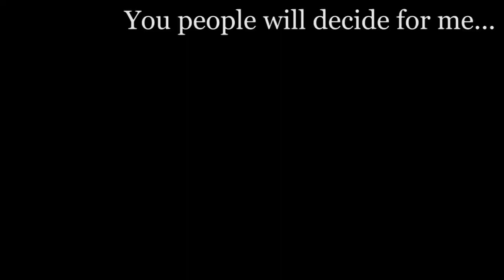Log #3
Rilmb. Hvv blf gdl hllm.

...Blf szev zm vcgiz dvvp.